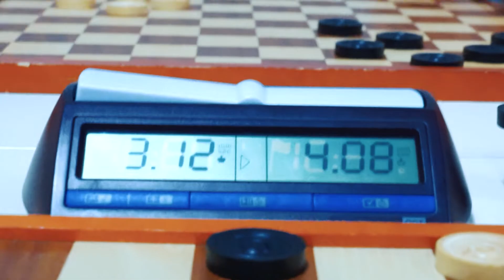Damteam HDC - Sportgala Drenthe